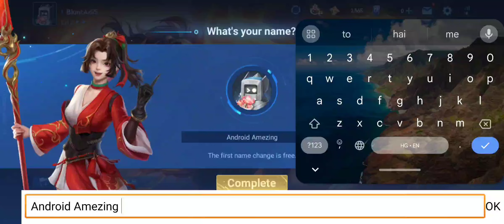Honor of kings || letest gameplay walkthrough (Android/iOS) 4gb mobile game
Honor of kings gameplay walkthrough Android/iOS

Game is available on Play Store and Apple Store

-- Description+-+ +++

Honor of Kings: The Ultimate 5v5 Hero Battle Game

Honor of Kings International Edition, developed by Tencent Timi Studio and published by Level Infinite, is the world's most popular mobile MOBA game. Dive into the classic MOBA excitement with 5V5 hero's gorge, fair matchups; numerous battle modes and a vast selection of heroes allow you to demonstrate your dominance with first blood, pentakills, and legendary feats, crushing all competition! Localized hero voiceovers, skins, and smooth server performance ensure quick matchmaking, teaming up with friends for ranking battles, and enjoying all the fun of PC MOBAs and action games as you ascend to the pinnacle of honor! The enemy is nearing the battlefield-players, rally your allies for team battles in Honor of Kings!

Moreover, Honor of Kings invites you to partake in top global eSports events! Cheer for your favorite teams, witness thrilling, fervent gameplay, and even become a player yourself, standing on the global stage as a mobile legend MOBA player! It's all in your hands! Here, you are not a playerunknow; enjoy the battleground that's rightfully yours.

**Game Features**

1. 5V5 Tower Pushing Team Battles! Classic 5V5 MOBA maps, three lanes to advance, providing the purest combat experience. Hero strategy combinations, forming the strongest team, seamless cooperation, showcasing extreme skills! Abundant wild monsters, a wide range of hero choices, battle after battle, fire freely, enjoying all the classic MOBA fun!

2. Legendary Heroes, Unique Skills, Dominate the Battlefield

Experience the power of heroes from myth and legend! Unleash their unique skills and experience completely different gameplay fun. Master the special skills of each hero, become a legend on the battlefield! Challenge your operations and strategies in the peak showdown of skills, experience unparalleled gaming fun. Choose your favorite heroes, unleash their power, fight alongside your teammates, conquer opponents, and create legends!

3. Ready to Team Up with Friends Anytime! Experience Ultimate Competitive Gameplay in 15 Minutes!

A MOBA game tailored for mobile, enjoy competitive gaming in just 15 minutes. Use your intellect in battle, combine strategy with skill, fight to the death, and become the MVP of the match! Team up with friends anytime, coordinate with rational hero selections, use your synergy with friends to sweep the battlefield with skill combinations, and become the heroes who dominate the battlefield!

4. Team-Based Fair Competition! Fun and Fair, It's All

About Skill! Dominate the field with skill, pursuing glory with your team. No hero cultivation, no stamina system, bringing back the original joy of gaming! A fair competitive environment without additional pay-to-win aspects. Superior skill and strategy are your only means to victory and championship honor. Enter the mobile arena where legends are born, and valor is tested with every challenge you face.

5. Local Servers, Local Voiceovers, Local Game Content, Smooth gaming, immersive experience! Local servers ensure smooth gaming experiences for you; localized hero voiceovers immerse you in every exciting battle; localized heroes and skins allow you to use your familiar heroes to achieve victory. At the same time, Honor of Kings prepares excellent Al for you. When you or your teammates disconnect, the Al will temporarily control the character to assist you in continuing the battle